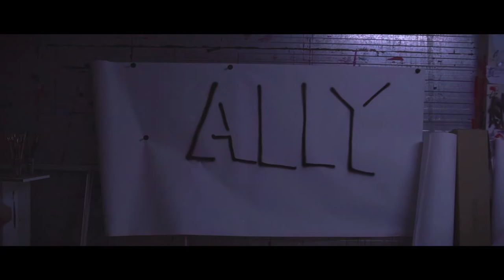WE KOMEN JE HALEN (Almere City Fc)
WE KOMEN JE HALEN

🗓 2020
📍 Almere City FC
🎬 Ally Creative Agency
🎥 Sico van der Plas